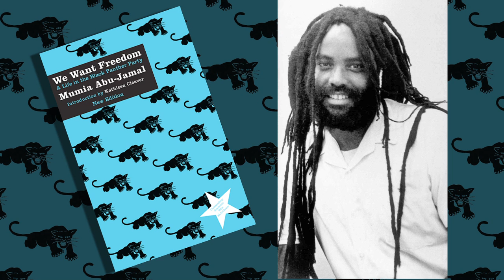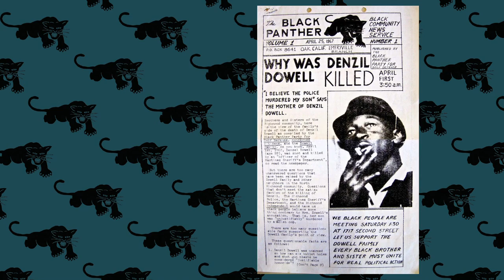We Want Freedom, Mumia on 50 Years of the Black Panther Party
Mumia Abu-Jamal discusses the 50th anniversary of the Black Panther Party and the publication on the new edition of his history of the Black Panthers with Amy Goodman of Democracy Now!

For more information on We Want Freedom: A Life in the Black Panther Party